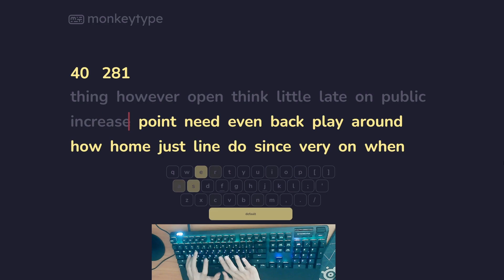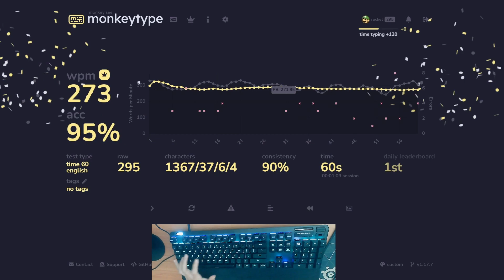273 WPM TYPING WORLD RECORD - Monkeytype 60s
LOL there's just no way, got two world records in one day: the 60s and the 1 hour record

splits:
15s - 280 wpm
30s - 291 wpm